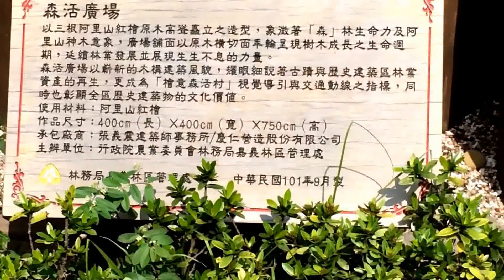一分鐘來去嘉義檜意森活村撈撈踅踅吔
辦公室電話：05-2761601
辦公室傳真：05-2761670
辦公室地址：嘉義市共和路356巷3號

園區地址：嘉義市林森東路1號